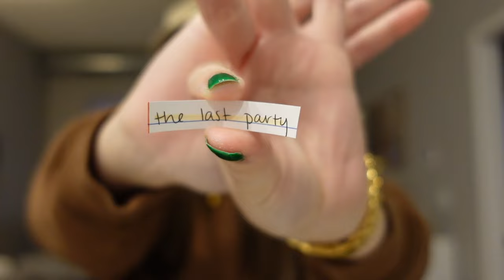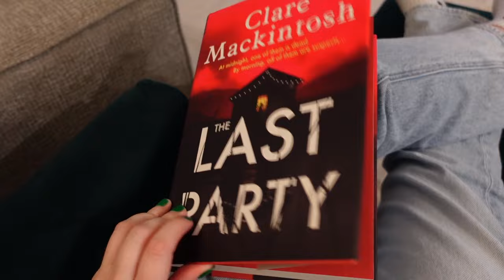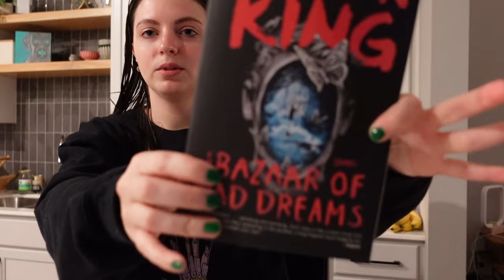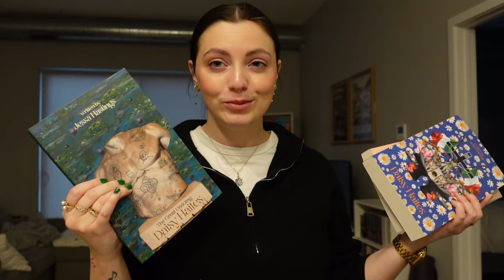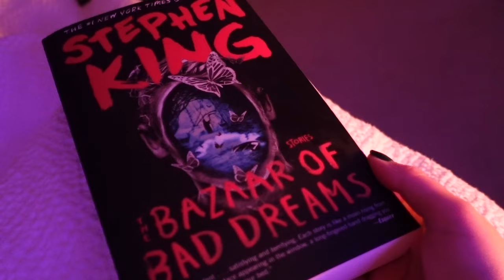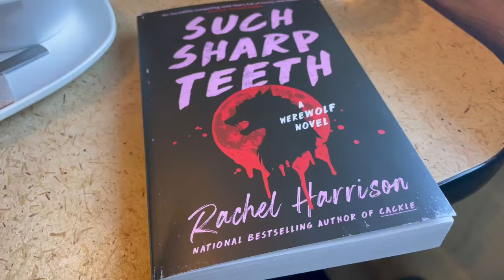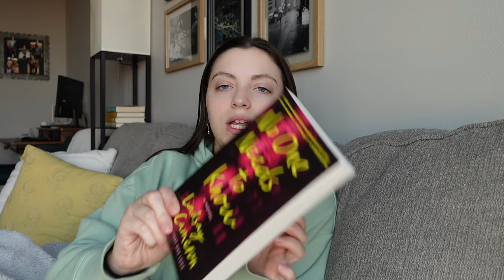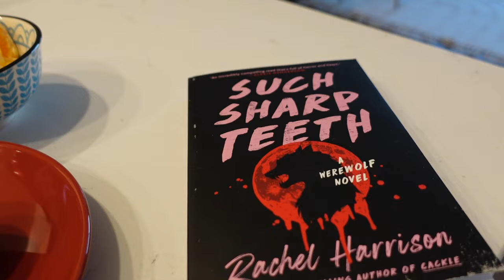tbr jar picks my reads for a week | spoiler free reading vlog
goodreads: aspen's archive
storygraph: aspens_archive